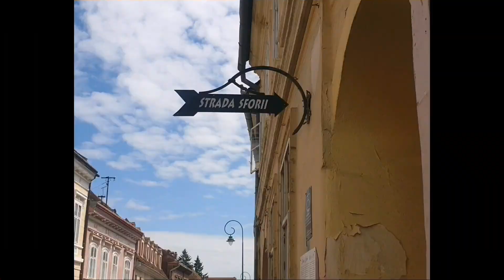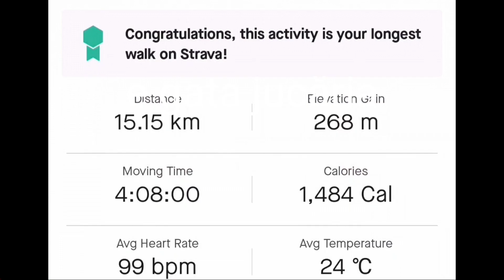La Brașov cu Campervanul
Am dat o fuga la Brașov la prietenii noștri de la Sfinx Camper & Conversion  pentru mici ajustări și pregatiri de vară. Cât s-au ocupat băieții ce campervan am facut o plimbare prin Brașov.